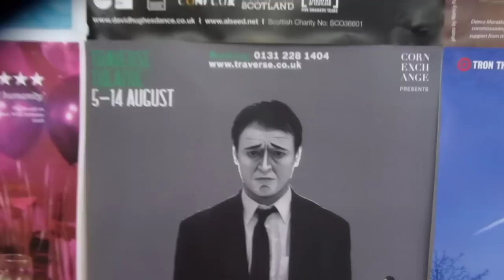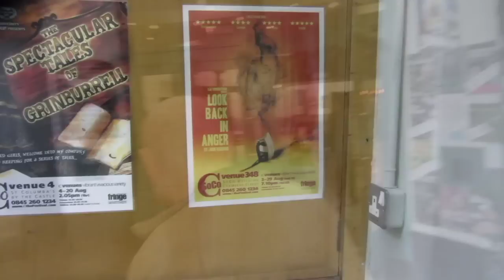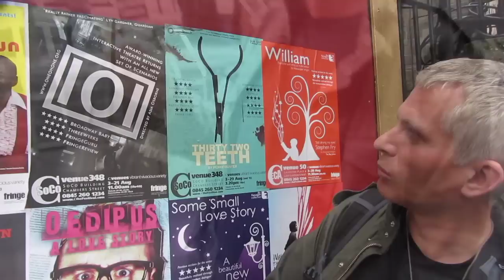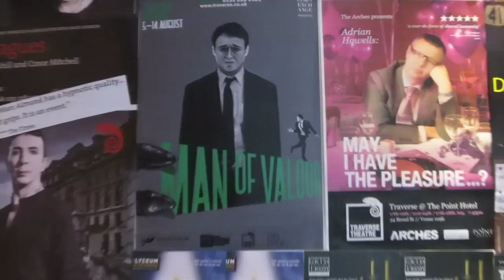Total Edinburgh Fringe 2011 - All the shows all the critics in a single 5 minute video